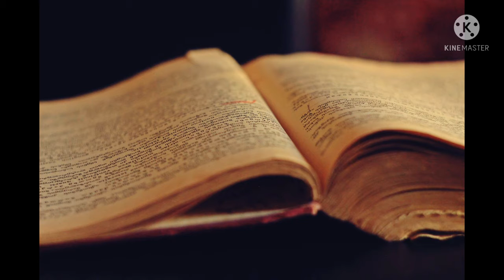Why Halloween is celebrated ? What is the story Behind Halloween?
All about Halloween in हिंदी
halloweenparty halloweenideas
why halloweeen is celebrated in hindi
halloween in hindi
why halloween is made
pumpkin
history of halloween
what is halloween
what is halloween in hindi